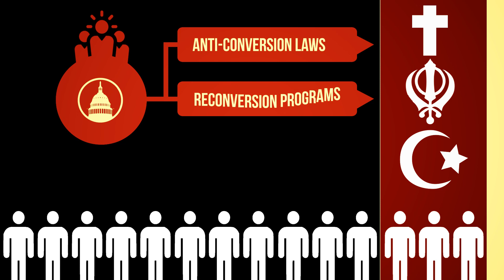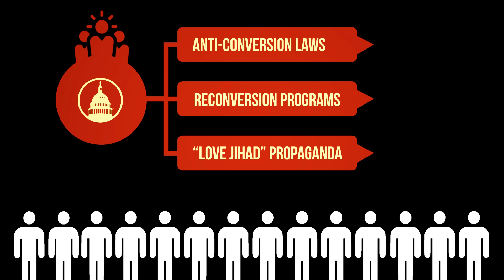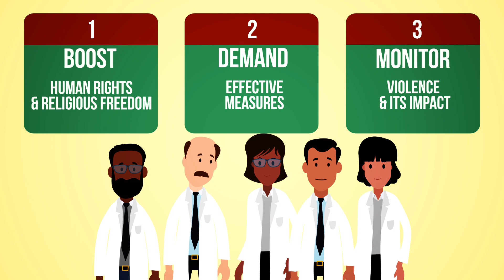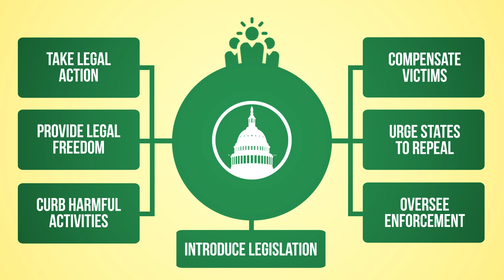Hindutva: India's Islamophobia and COVID-19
A video created by the Islamophobia Research & Documentation Project at UC Berkeley to highlight and outline the heightened Islamophobia in India during the COVID-19 global pandemic.